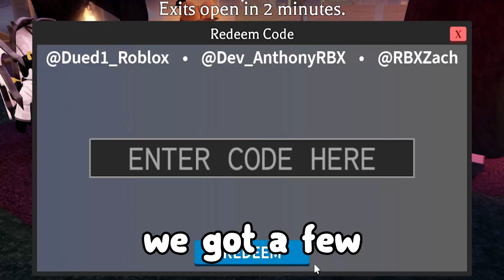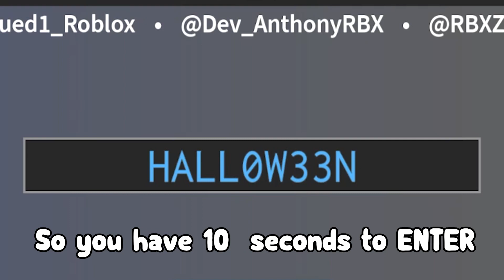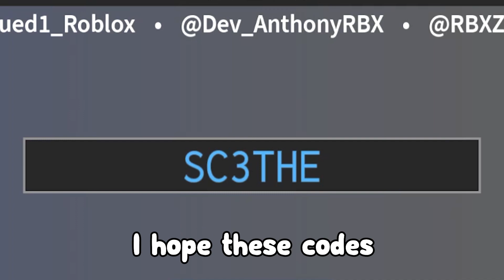Survive the Killer (2023!) ALL *NEW* SECRET OP CODES!? Roblox Survive the Killer!